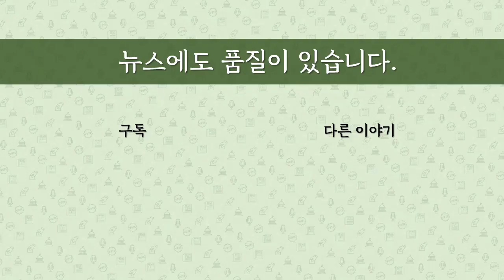[최병묵의 팩트] 속도내는 대장동 재수사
대장동 관련 재판이 진행중인 가운데 서울중앙지검에서는 대장동 재수사가 속도를 내고 있습니다. 어떻게 된 일일까요. 문재인 정부에서 했던 1차 수사와 어떻게 다를까요